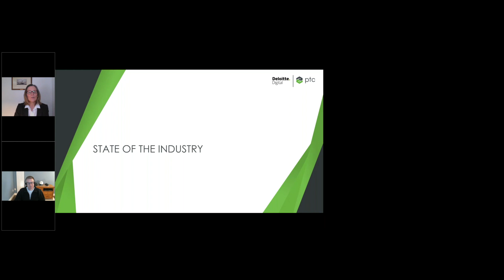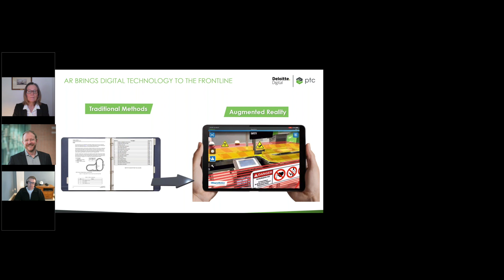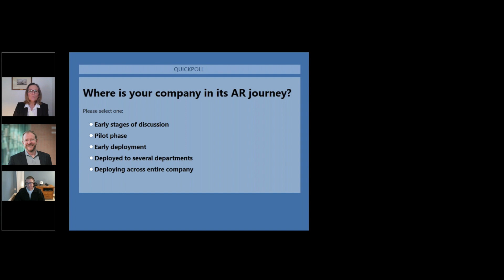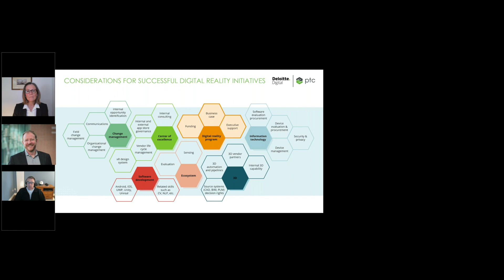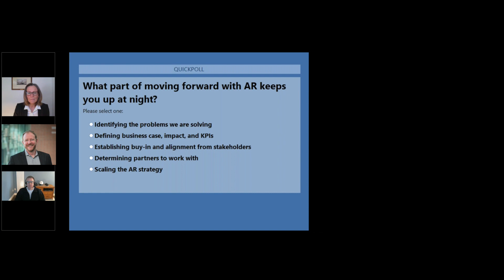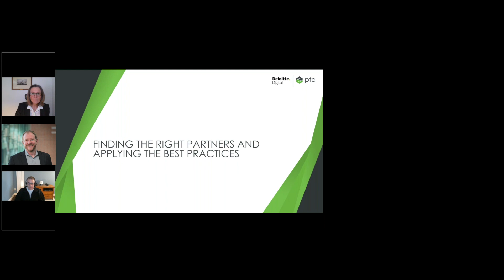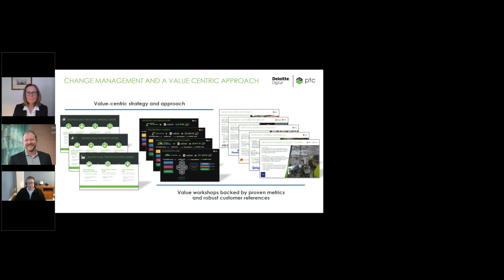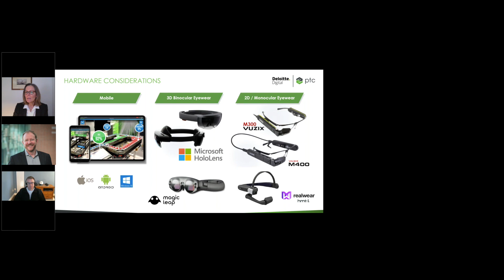How Enterprise Augmented Reality Powers Front-Line Productivity in the Next Normal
As companies aim to work faster, smarter, and better in the post-pandemic “next normal,” augmented reality (AR) can help them achieve their digital transformation goals, moving beyond resilience to deliver new competitive advantage.